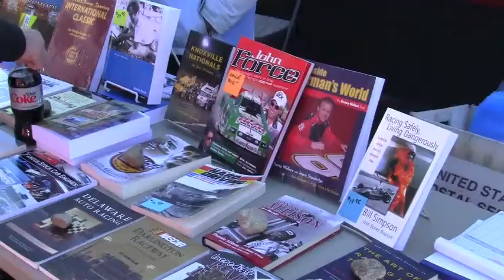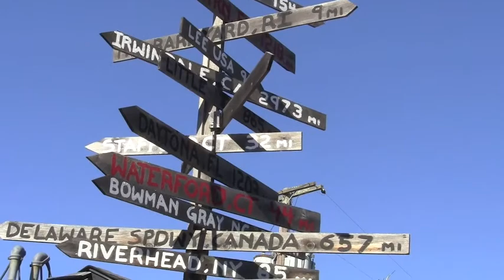Thompson Speedway: Garage and Paddock Sights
Video here taken in the restricted area available to garage and pit crews. General public rarely gets to view all the activities in this section. Here you can get a flavor of some of the action "behind the scenes". Filmed on October 20, 2013, the final day of the World Series of Speedway Racing at Thompson International Speedway in Thompson CT.